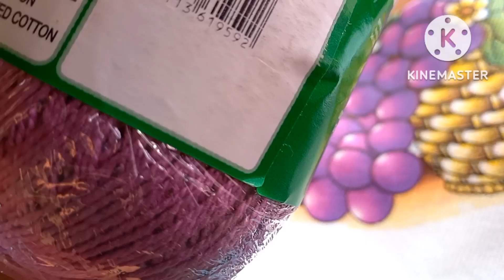MAIS UMA VIAGEM E MUITO CROCHÊ